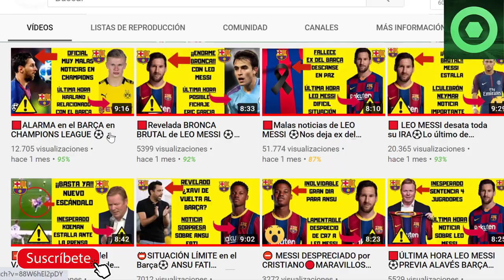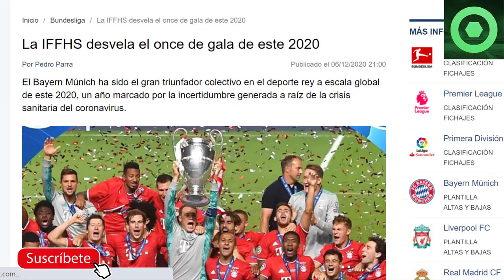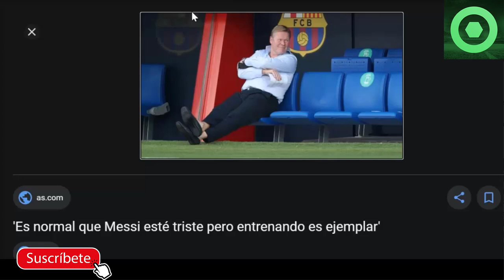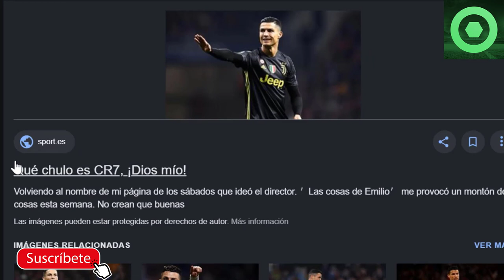🏮 BUENAS NOTICIAS para LEO MESSI 🔴 ENFADO BRUTAL DE RONALD KOEMAN 🟡 MESSI 🆚 CR7, última hora 🏮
En este video detallamos varias noticias del FC Barcelona, como el error del Barça en la cesión de Juan Miranda al Real Betis, el enfado de Ronald Koeman en la rueda de prensa previa al partido de Champions entre el FC Barcelona y la Juventus, y la noticia más esperada de Leo Messi y Cristiano Ronaldo.

Fuentes:
fcbarcelonanoticias
fichajes com
fichajes net
besoccer